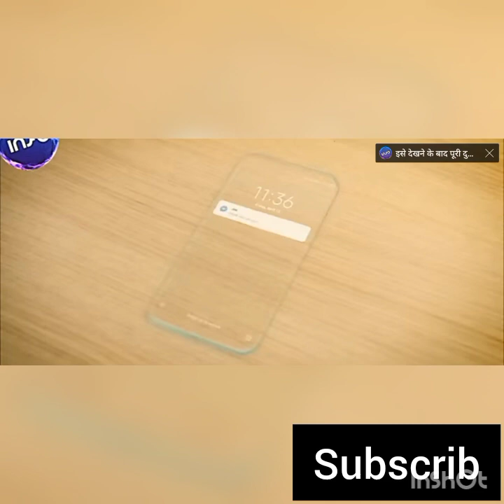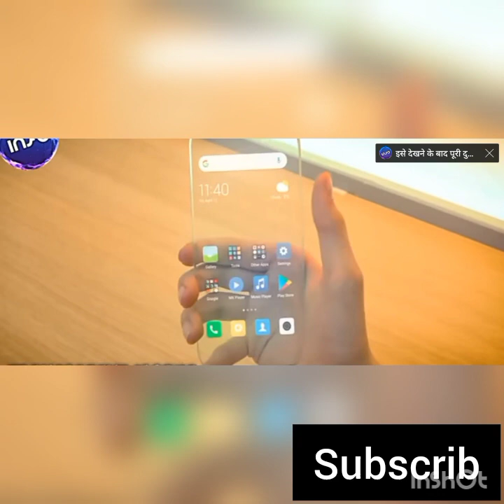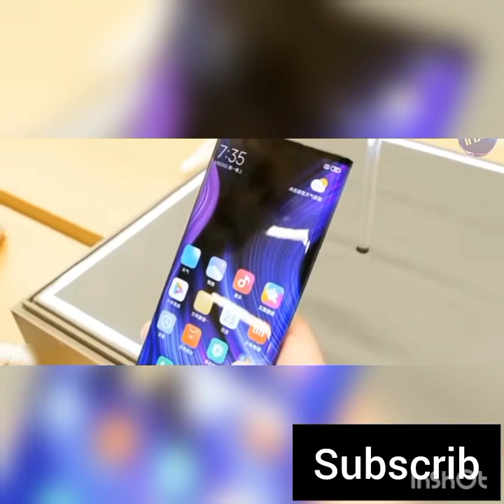भविष्य में आने वाले अमेजिंग फोन